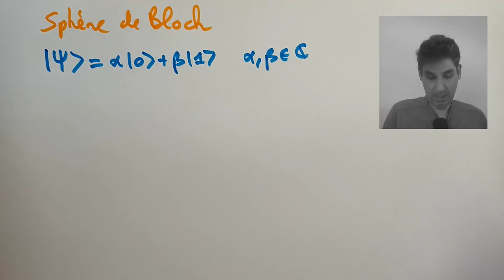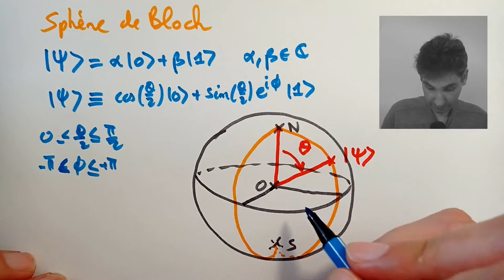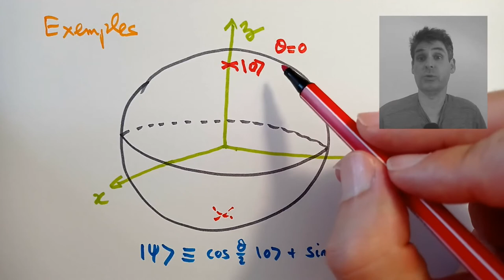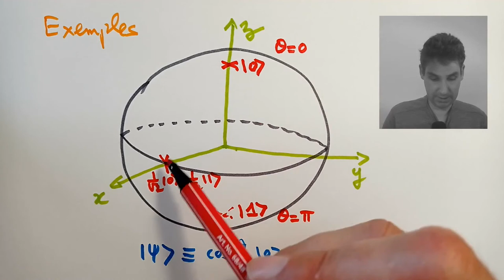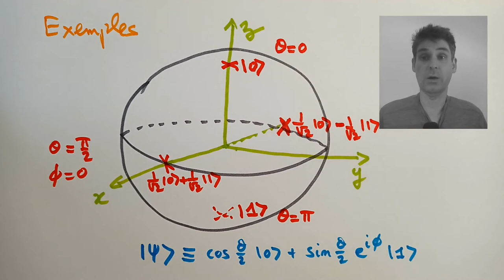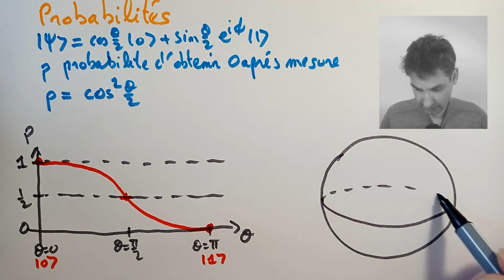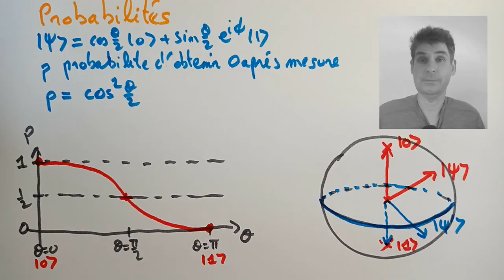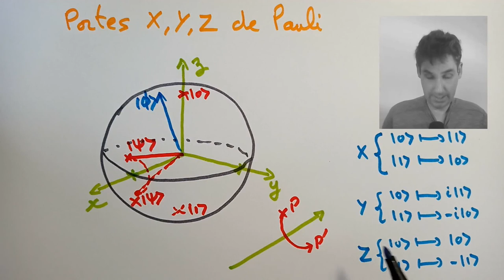[Quantum] 3.5. Sphère de Bloch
Chapitre "Nombres complexes" - Partie 3.5. Sphère de Bloch

Erreur à 18:03 : c'est "une rotation d'angle pi" (et pas pi/2).

Plan : latitude et longitude ; sphère de Bloch ; formule de passage ; ket 0 et ket 1 ; probabilités ; équateur ; portes de Pauli X, Y, Z.